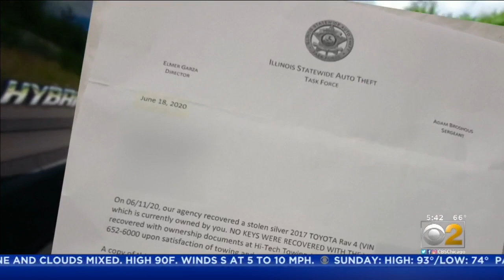Police Recovered His Stolen Car, But Never Told Him, Leaving Him With $685 In Fees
A man's car was stolen, then recovered, but police never called to tell him, and fees begin to rack up at the tow yard where his vehicle was stored.